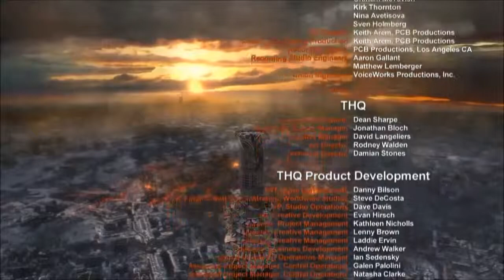Nuclear Metro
I thought it would fit, I wasn't wrong.